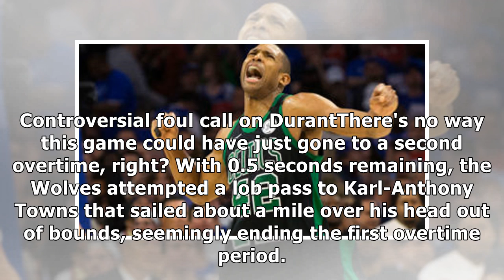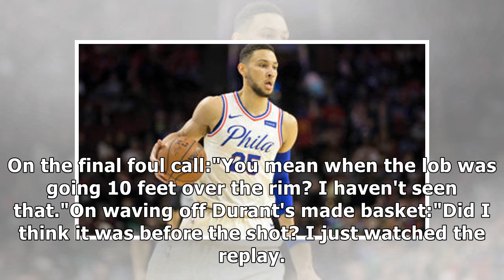Warriors vs. Wolves score: Controversial calls on Kevin Durant, Stephen Curry taunting refs highl...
Warriors vs. Wolves score: Controversial calls on Kevin Durant, Stephen Curry taunting refs highlight wild final seconds